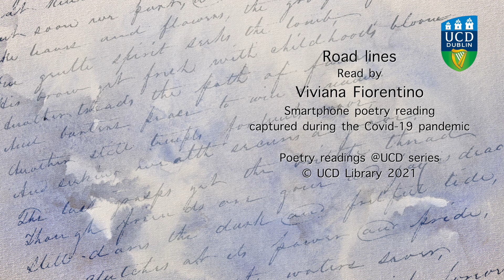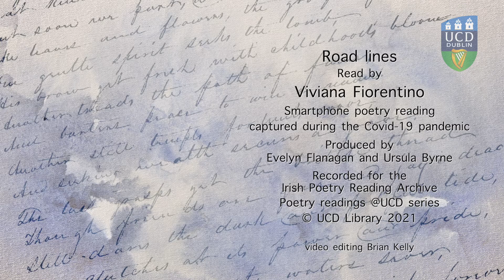"Road lines", read by Viviana Fiorentino.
"Road lines", read by Viviana Fiorentino. Smart phone poetry reading captured during the Covid-19 pandemic. This reading will be preserved in the Irish Poetry Reading Archive.